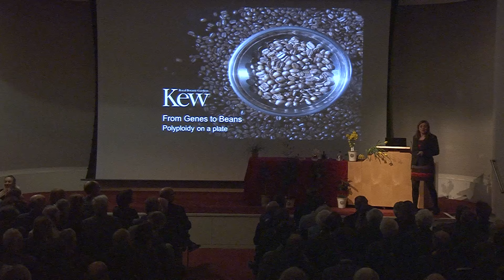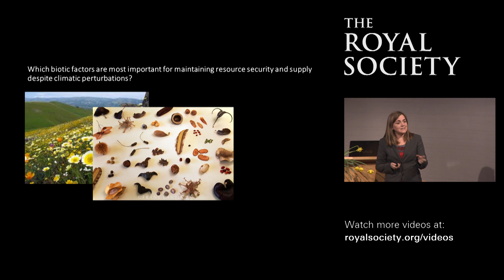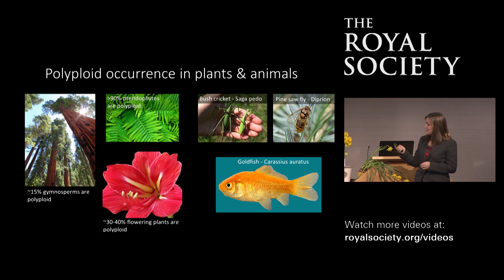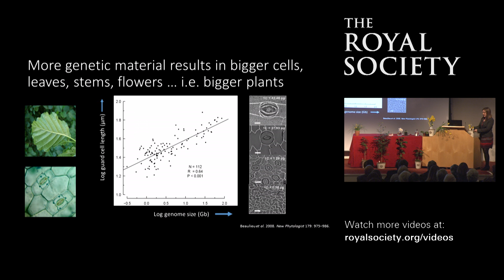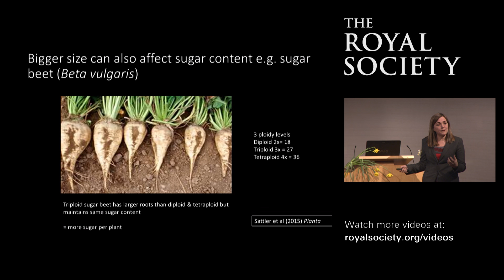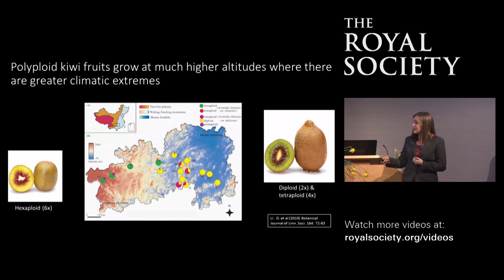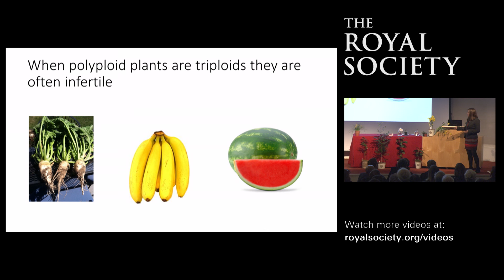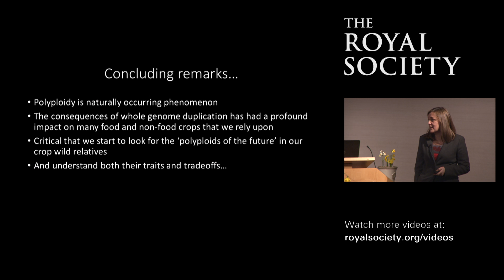Genes to beans: polyploidy on a plate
Professor Katherine Willis discusses how polyploidy will help us take on great global challenges including food security, climate change and the development of climate-smart, resilient ecosystems.

2015 Michael Faraday Prize lecture, by Professor Katherine Willis, Director of Science at the Royal Botanic Gardens Kew. The President of the Royal Society, Sir Venkatraman (Venki) Ramakrishnan, introduced the event.

Filmed 6:30 pm — 7:30 pm on Wednesday 11 February 2016
at The Royal Society, London.